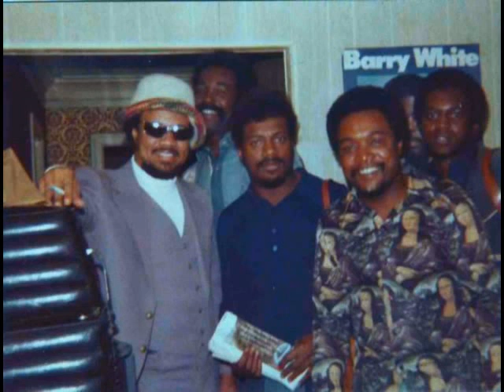TOM BROCK - IF WE DON'T MAKE IT NOBODY CAN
From the masterpiece Lp " i love you more and more " (1974) produced by Barry White & Tom Brock
Precisions from Mr Emmett North Jr. :
Early 1975' hollywood band apartment L-R,singer Tom Brock,'Sweets',Mr.Briefcase,Ba­rry White's bass player-Willie Seastrunk and Tommy Upshaw,i took the picture,Emmett North Jr 'Barry White's' newest guitarist.I met Tom Brock when hired by Barry White in 1975'